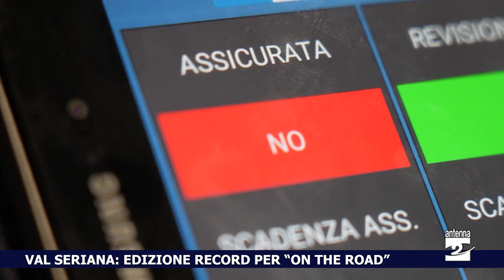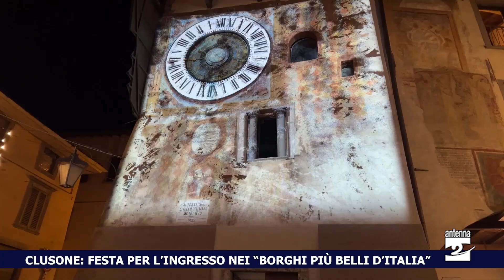Antenna 2 Tg 04 12 2023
Le notizie:

Edizione record in Val Seriana per il progetto On the road: ben 33 ragazzi impegnati in 8 comuni. Obiettivo: attraverso una maggior consapevolezza, ridurre gli incidenti e azzerare le vittime della strada.

Clusone. Festa per l’ingresso nei “Borghi più belli d’Italia”. In piazza Orologio consegnata la bandiera.

La Provincia di Bergamo entra a far parte della Rete bibliotecaria bergamasca.

Villa d’Ogna. Lavori in arrivo per la Pensilina, il bar di proprietà comunale vicino al municipio. Bando per la gestione.

Le app per i servizi della sanità a volte creano problemi agli anziani: la segnalazione di una cittadina.

Pradalunga in festa per Santa Barbara.